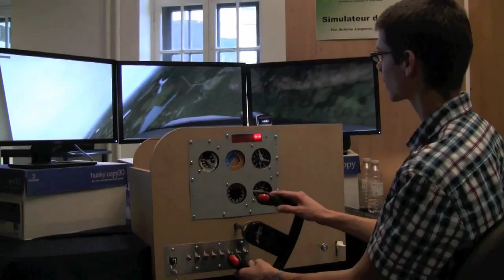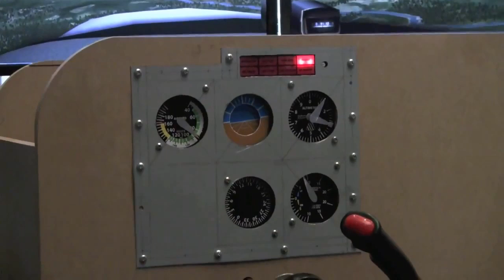Simulateur de vol -- Antoine Langevin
Système permettant d'interfacer un tableau de bord similaire à celui d'un CESSNA 172 au simulateur de vol X-Plane (Logiciel qui s'installe sur un ordinateur), réalisé par Antoine Langevin comme projet final du programme de Technologie de systèmes ordinés au CÉGEP Gérald-Godin.  Ce projet a été présenté lors de l'Expo-Électro du 2 mai 2012 et a remporté le prix du public ainsi que le prix de l'ingéniosité.